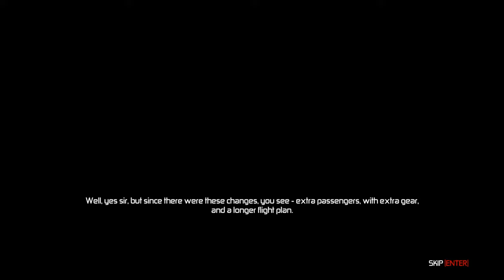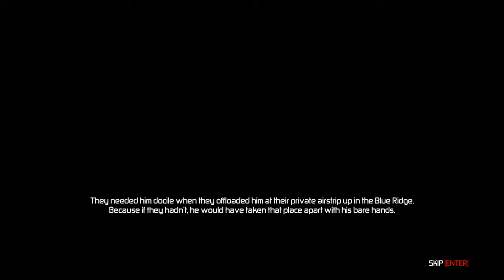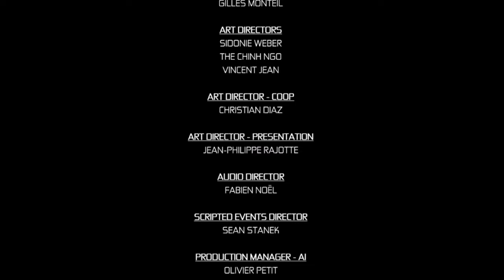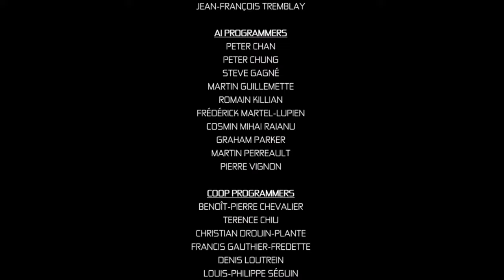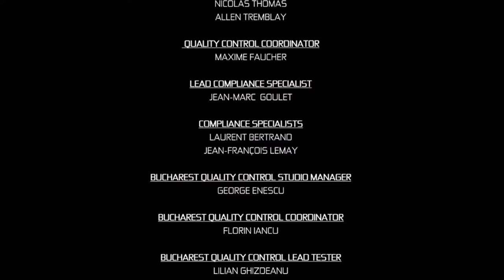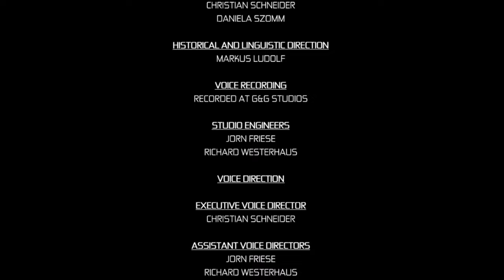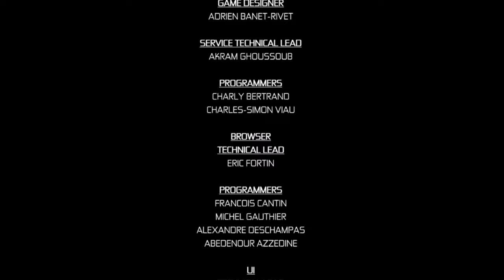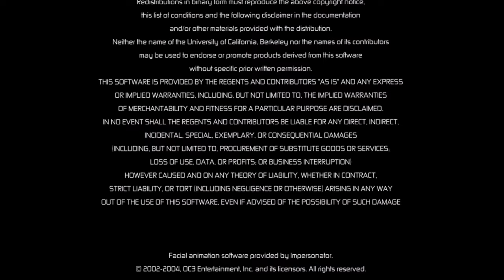Splinter Cell: Conviction 4K Full Walkthrough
Title: Splinter Cell: Conviction
Developer: Ubisoft Montreal
Publisher:  Ubisoft, Microsoft Game Studios

Plot:
An investigation into his daughter’s death unwittingly leads former agent Sam Fisher to discover he’s been betrayed by his prior agency, the Third Echelon. Now a renegade, Fisher finds himself in a race against time to thwart a deadly terrorist plot that threatens millions.
Uniting revolutionary gameplay enhancements with a high-octane, no-holds-barred storyline, Tom Clancy’s Splinter Cell Conviction arms you to the teeth with all the high-tech weaponry and lethal skills of an elite operative and invites you to enter a dangerous world where justice means making your own rules.